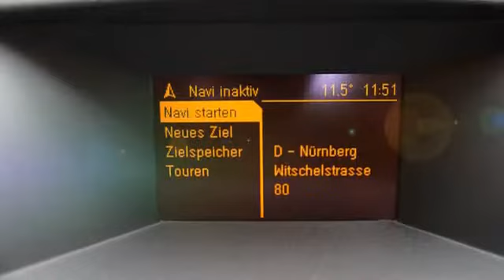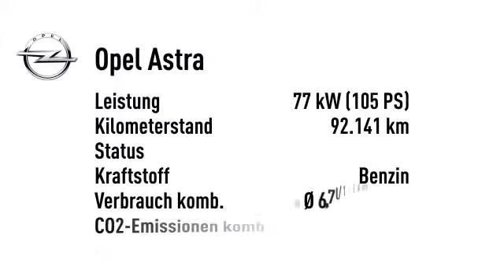Opel Astra Astra H Lim. Edition Plus Automatik Navi